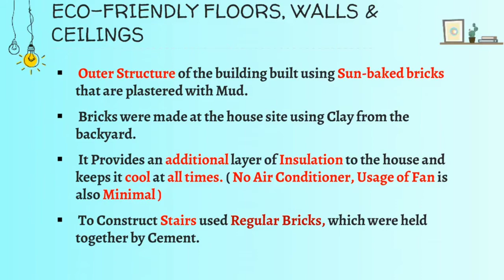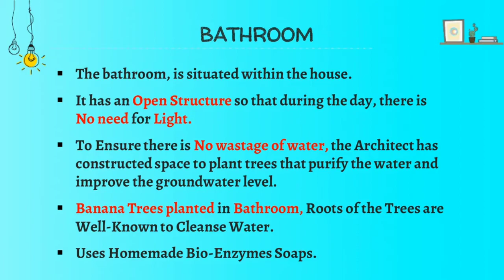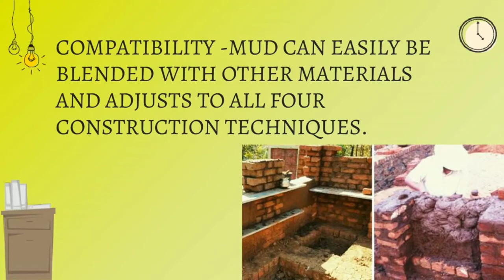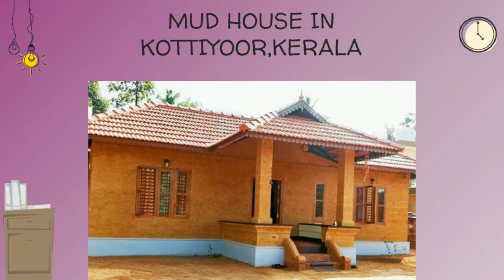Banana Trees in Bathroom | Mud Home | All about Mud Houses